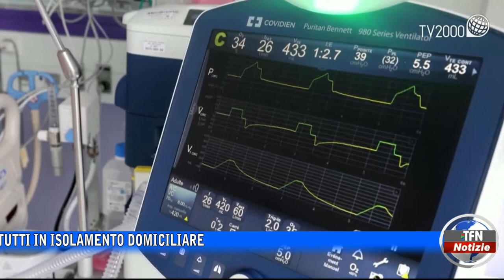Covid, 154 positivi nel Nisseno